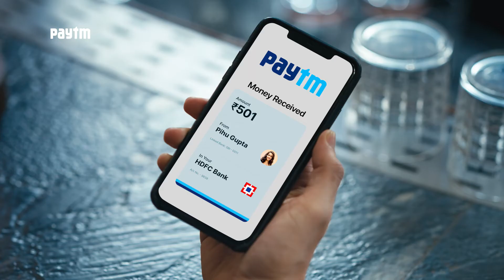Give it back, by paying it back | Paytm 2022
2022 is here. The air is filled with the spirit of celebration, even as clubs and bars make a comeback. Ladies, show your pick up move by picking up the cheque.